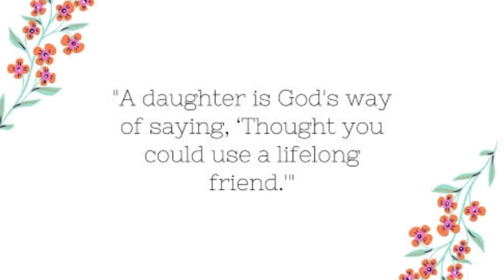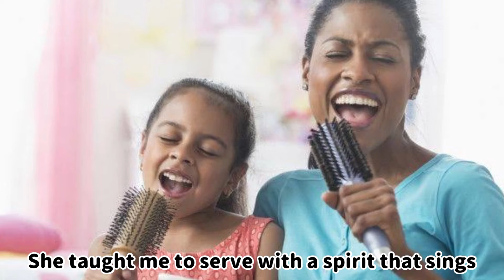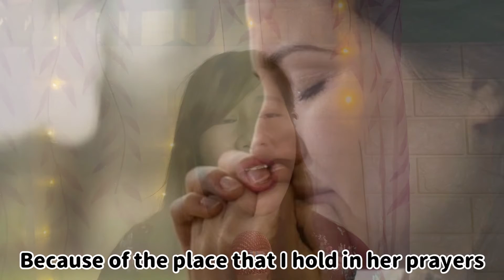An Angel To Watch Over Me | Veeai Murillo Song Cover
Song Writer - Sally De Ford

My favorite song for Mother’s Day, yihee! It’s not too late, eh? But grateful for all mothers out there. You doing good being a mother and i think it’s the hardest job ever. Hope this inspires you. ❤️

Thank you, Lord, for all MOTHERS ❤️